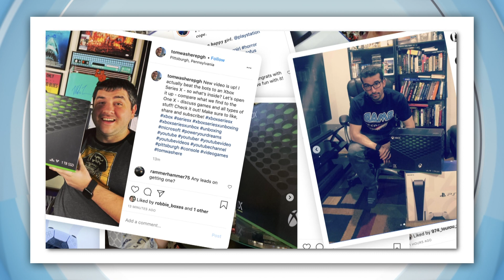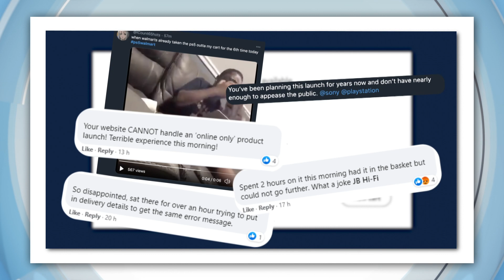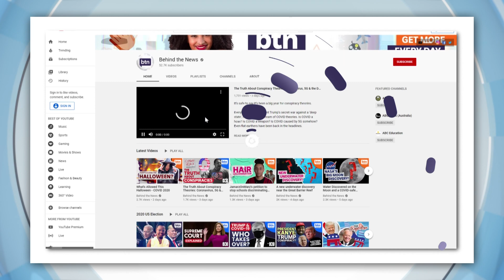Playstation and Xbox consoles have sold out, we find out why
If you're a gamer and managed to get a Playstation 5 or an Xbox Series X this week. You're probably pretty happy right now. The hype for a new generation of consoles after an eight-year wait since the last launch has been out of control all year. So it's no surprise both the new Xbox Series X and Playstation 5 have been selling out here in Australia and around the world.

But it's the way that retailers have handled it that's frustrated a lot of people who say that on release days websites have crashed and they haven't been able to place orders. There's so much demand that manufacturers can't keep up. It's pushed resale prices through the roof! A PS5 has apparently just sold for $50,100 on eBay but it's worth just $749 retail.

Both Microsoft and Sony say they're getting more of their consoles on store shelves by Christmas. So, in the meantime, maybe you can enjoy the games you have on your current system or even something a bit more old fashioned. Retro can be cool!

YOUTUBE DOWN
What happens when the world's most popular video streaming service goes down? Everyone loses their minds. Yep, for around an hour yesterday YouTube was down, videos just wouldn't load. And people were not happy about it or maybe they just like posting memes. I don't know. YouTube tells us everything has gone back to normal now so you can watch this episode on our channel over and over, and over again. If you really want to, anyway.

WOMEN'S STATE OF ORIGIN
After 2 weeks of training up on the sunshine coast its women's state of origin and Queensland the host. The Blues have never lost in its 2-year history. Will that continue this year? well that remains a mystery

WNBL
The WNBL got started with a few cracker matches with wins to Melbourne and south side and ooh work on your catches. After overtime on Wednesday, the lightning came out on top with a big game from Wilson and 30 from Talbot

BOOMERS NEW COACH
The boomers have a new coach. It'll be Brian Goorjian as the Olympics approach

US MASTERS
The US Masters are on but this year there's a change. Its in November, there's no crowds and there's plenty of rain. in fact play got called off as it bucketed down in the morning. But once we got going, Tiger Woods sent a pretty strong warning. The first rounds still going, but Paul Casey's on Top snapping on his heels though is Aussie Adam Scott.

DANISH FOOTBALL
Lastly check out this strike from the Danish First-tier, off the post and in the net. Yeah, that's goal of the year!

MONSTER WOLF
Ahh! That's terrifying! But for all the wrong reasons!? This Robotic glowing monster wolf thing has been designed to scare away bears! Towns in Japan have been using them because apparently, bears have become a bit of a problem in the countryside. If it works as well as it did on me those bears must be shaking in their boots or paws?

CAT WAITER
What do you get when you cross a waiter and a cat - Whatever this is! A café in Russia has hired a cat-like robot to help wait tables. While most cats would probably just scratch at things and pull apart your favourite knitted jumper. This one is pretty useful! It drives around tables delivering orders to customers as well as taking dirty dishes away.

BROOMSTICK SCOOTER
And move over Harry Potter 'cause who needs magic when you've got a broomstick attached to a single motorized wheel! Two presumably muggles n Brazil have invented a flying or at least driving broomstick. But if you squint it kinda looks like they're flying!